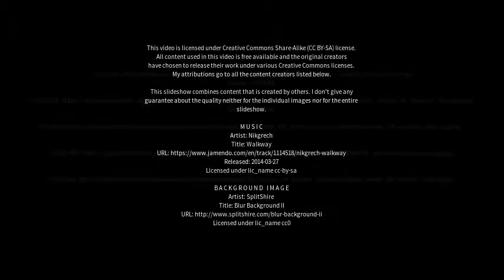Best places to visit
Best places to visit - Bewbush (United Kingdom) Best places to visit - Slideshows from all over the world - City trips, nature pictures, etc.